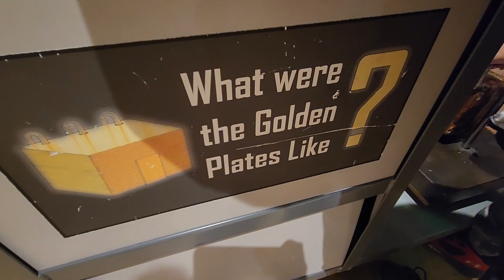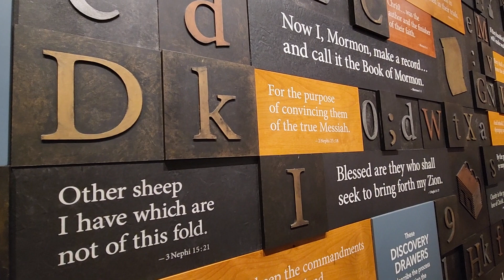😃Visiting the Church History Museum with Ate Yrah! March 16, 2024❣️